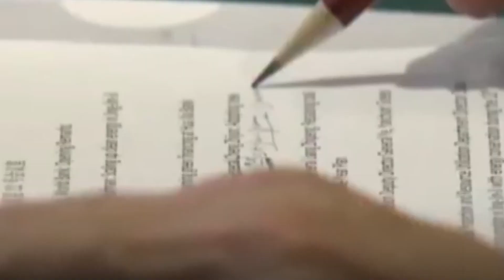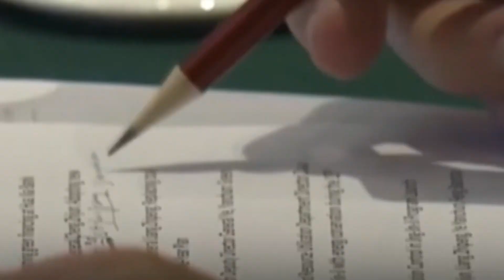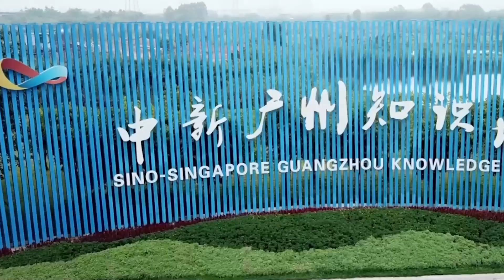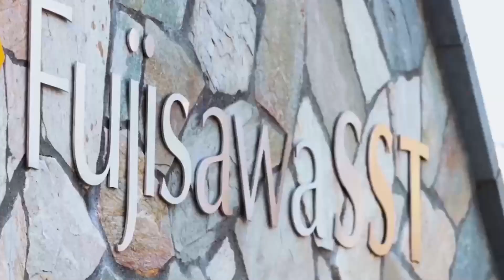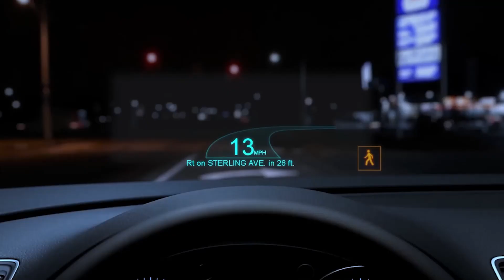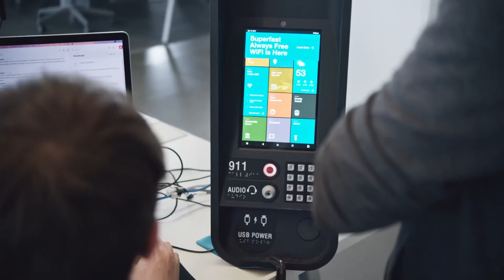5 Megaproject Future Cities that you have not heard about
Skyscrapers are breaking new height records, massive tunnels are creating new transportation links, and massive bridges are spanning greater distances than ever before. Massive engineering and infrastructural projects are being built or are nearing completion all around the world.

Welcome to Future Lore, where we explore topics that are related to science and technology.